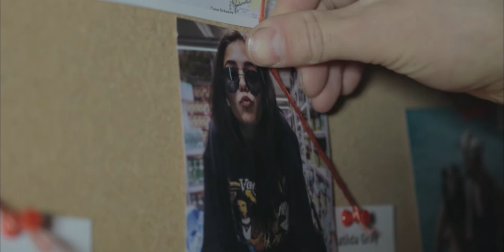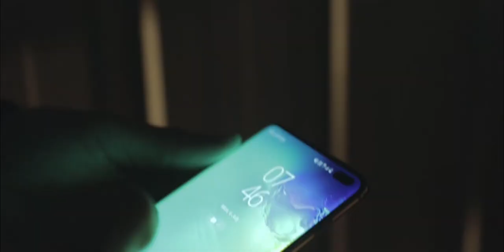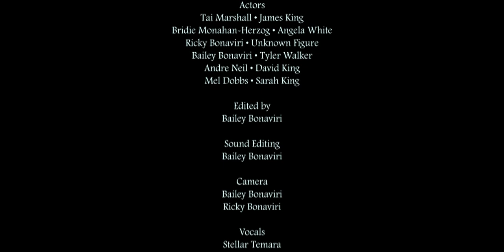The Latest Victim - Bailey Bonaviri (VCE Media SAT)